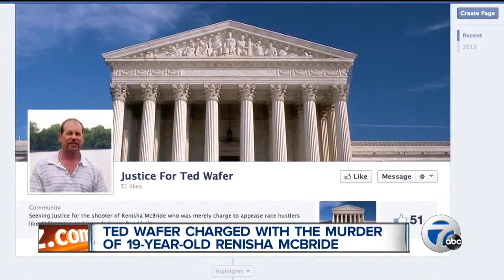Ted Wafer charged with the murder of 19-year-old Renisha McBride